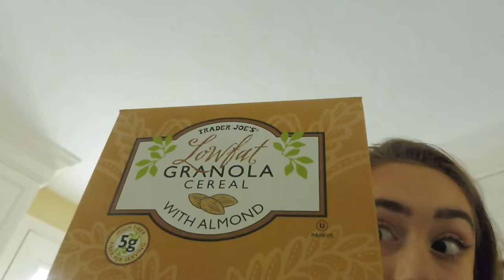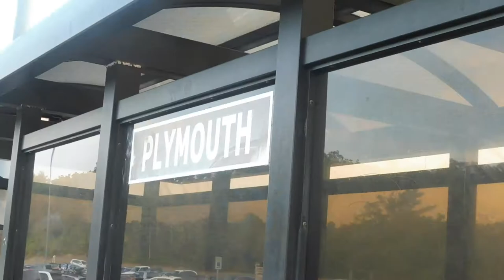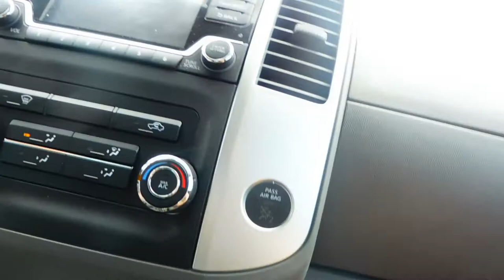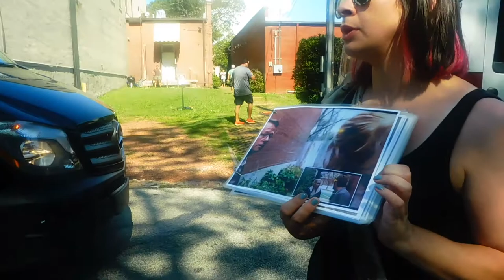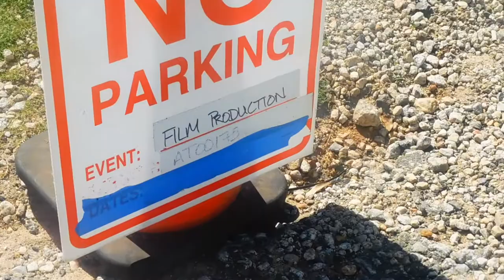ROADTRIP VLOG EPISODE 1 | BEHIND THE SCENES OF THE WALKING DEAD!!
this is the first episode of my road trip series of 2017!! see what my mom and I get up to when we get in our truck and road trip to different colleges and experience new things all over Georgia and North Carolina! stay tuned for new episodes coming soon :))